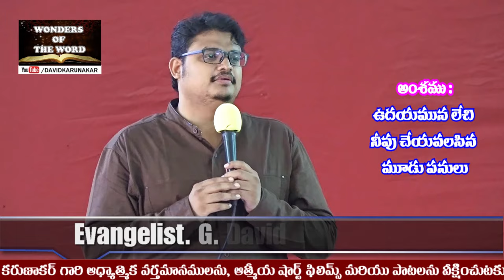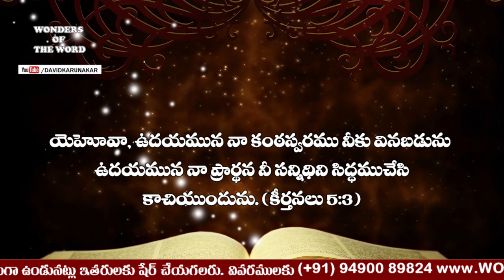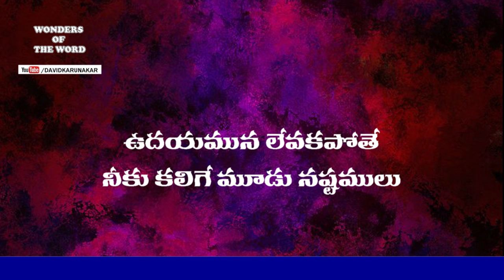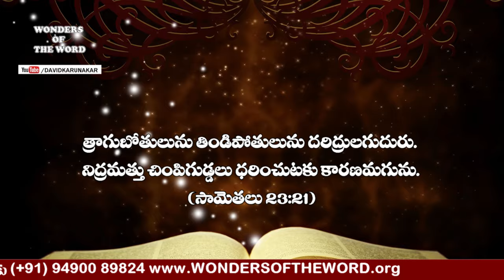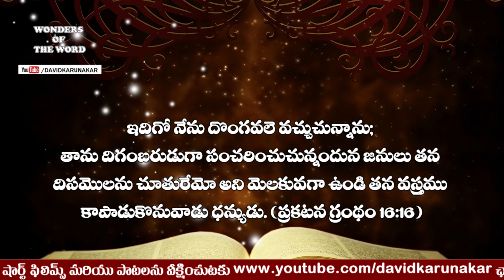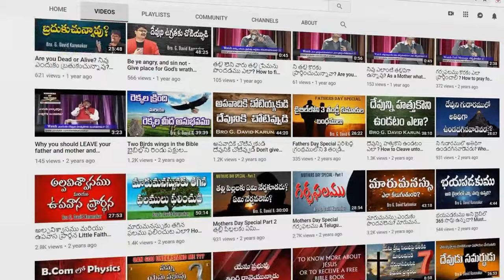ఉదయమున లేచి వీవు తప్పక చేయవలసిన 3 పనులు ఏమిటి? What are the 3 things u must do in the early morning?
What are the 3 things u must do in the earlymorning?